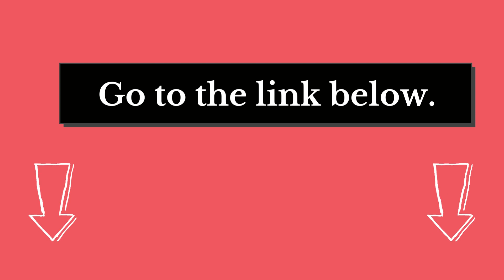Seeing Unknown Child In Dream Biblical Meaning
Have you ever had a dream where you saw an unknown child?

Perhaps the child was alone or maybe they were with others. Regardless, you may be wondering what this dream could mean from a biblical perspective.

Dreams have played an important role in the Bible and have been used by God to communicate messages to His people.

Therefore, it is understandable that you would want to understand the significance of your dream.